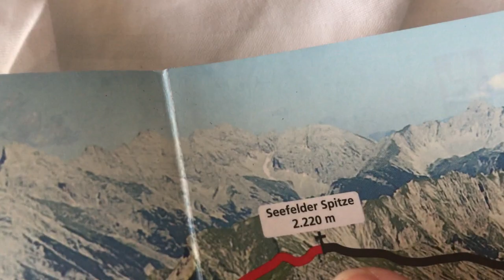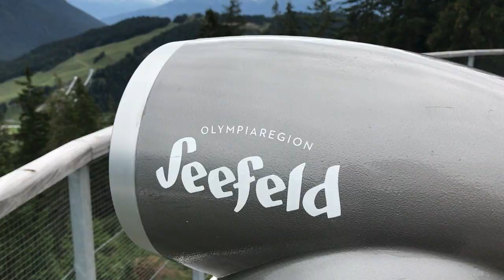Seefeld 2019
Seefeld Austria August 2019